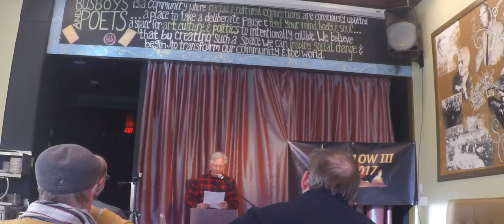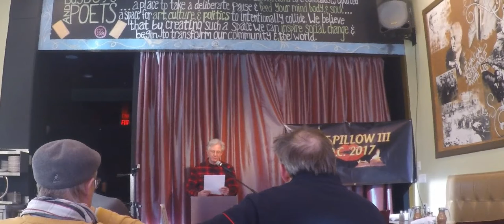Bill Yarrow reading at Hot Pillow III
Hot Pillow III reading at Busboys & Poets in Washington D.C. on February 9, 2017.
"A Debt No Honest Man Can Pay"
"Ways of Seeing: Carracci"
"We All Saw it Coming"